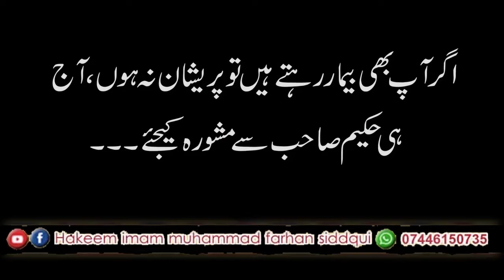Nuskha # 128-Baray Hakeem Sahab Ky Mujarabat... بڑے حکیم صاحب کے مجربات